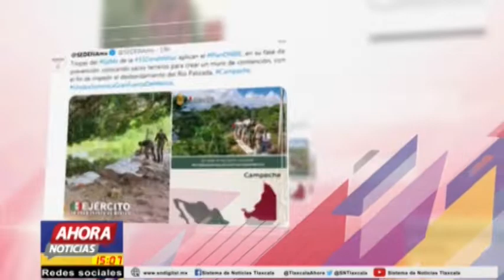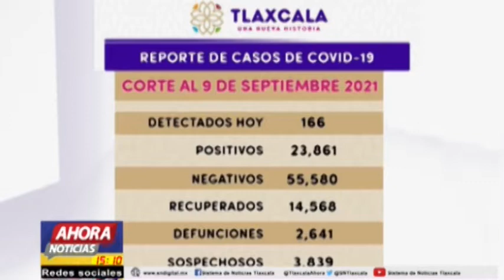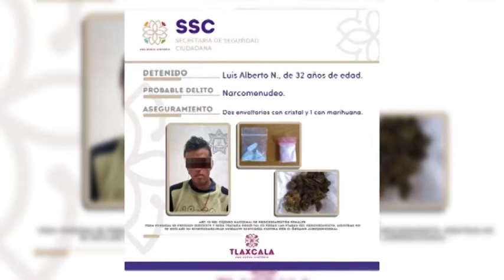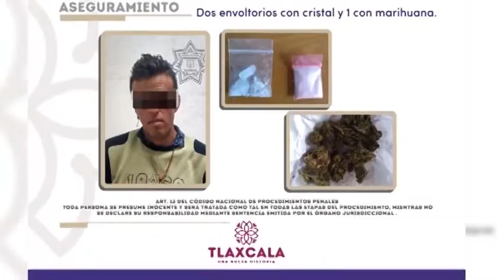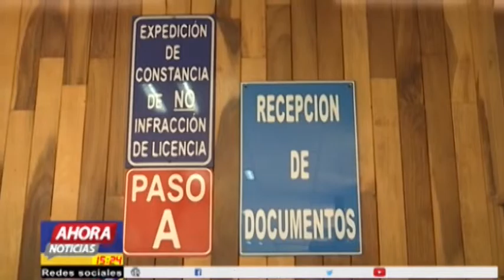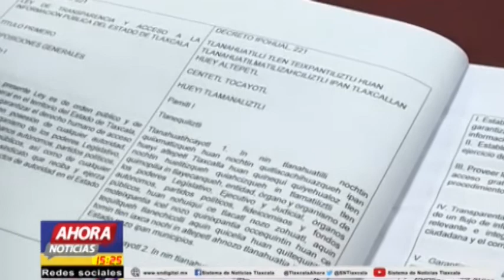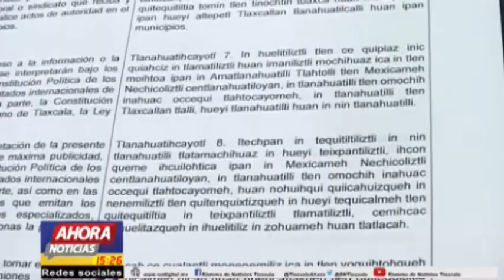NOTICIERO EMISIÓN VESPERTINA 10 DE SEPTIEMBRE DE 2021